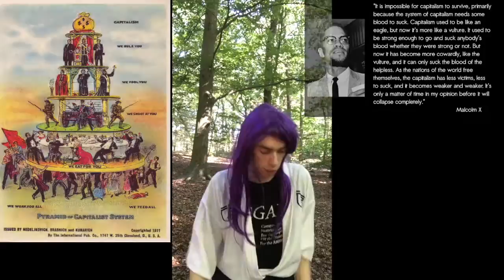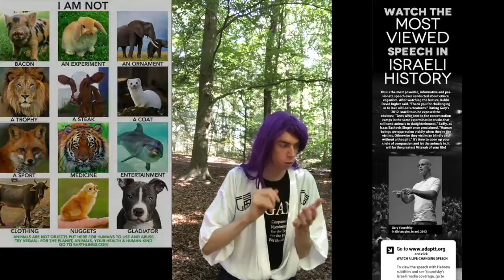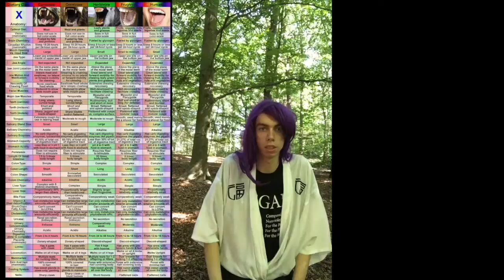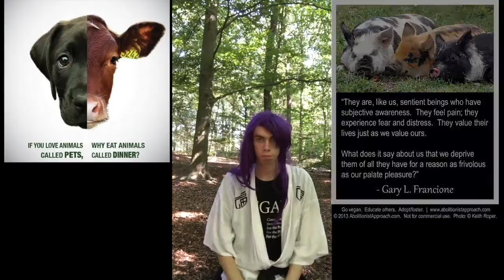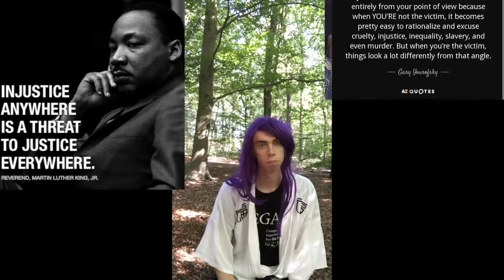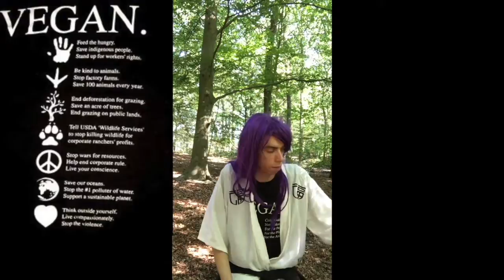Injustice Is injustice. No Matter How The Victim being.'!!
treat other just like you what to being treated you self.' since nobody that to being treated like a victim.' and no what to being murdered.' rapid.' or enslave.' and or torment.'How would you feel if the day that you were born, somebody else had already planned the day of your execution? That’s what it’s like to be a cow, a pig, a chicken or a turkey on this planet.' Is slavery - owner, victim, profit, and domination - exclusive to the human race? Have blacks, Jews, women and children been the only victims of this atrocity? Have not cows been enslaved? What about pigs, chickens, turkeys, fish, sheep? If they’re not enslaved, then what are they? Free? .